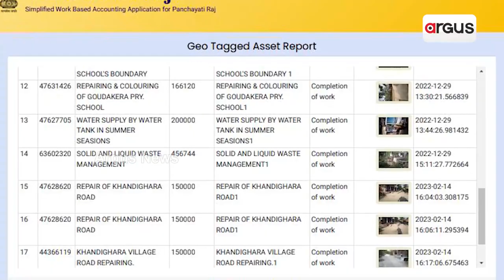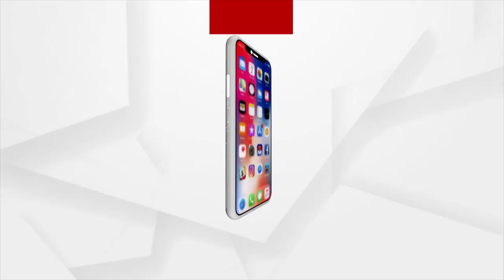Odisha Govt’s Basudha Yojana 'Fails' To Serve Purpose In Puri